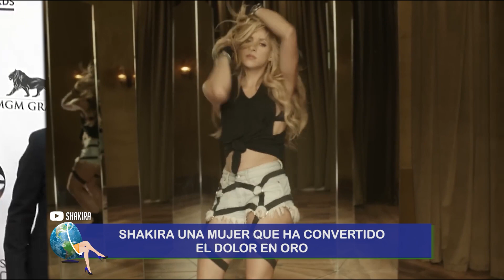Shakira una mujer que ha convertido el dolor en oro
Shakira tuvo un 2022 increíble logró dos No. 1 en la lista BILLOBOARD con sus canciones “Vol.  53” y “TQG” con Karol G. Sin importar lo difícil que le fue superar enfrentarse a una separación se convirtió en una de las artistas más grandes del mundo. Las cifras en la plataforma Spotyfy la respaldan como la artista latina femenina con más reproducciones en la historia y cerrando el 2022 se  logró un crecimiento de 140 % en esa red. Y pese a que terminó el 2023 asumiendo y pagando una suma millonaria por evasión de impuestos en España está  planeando un nuevo álbum y una nueva gira para este 2024.